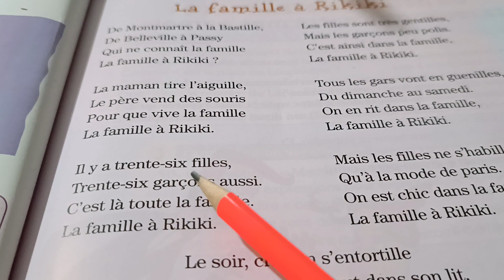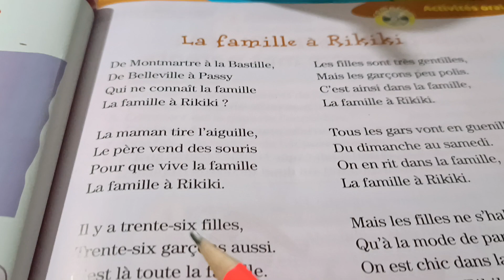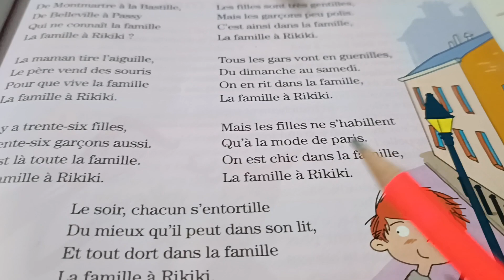Poème.La famille à Rikiki.CE1.Le nouveau vivre le français